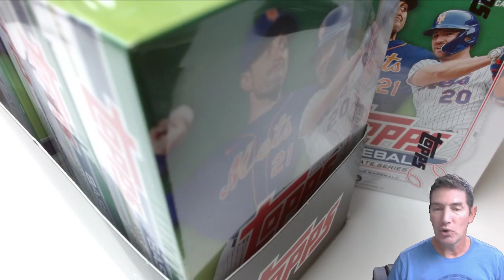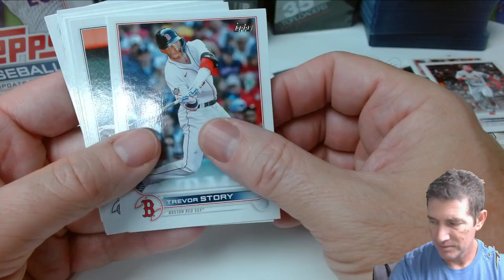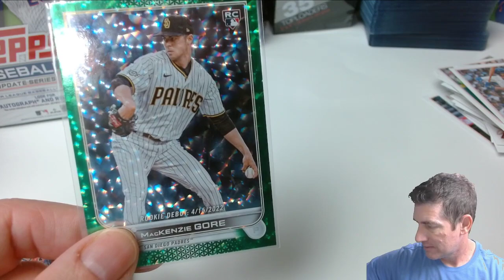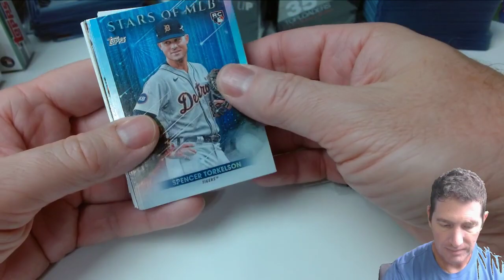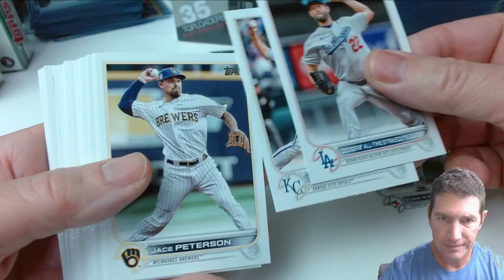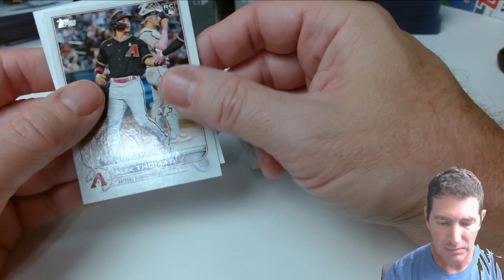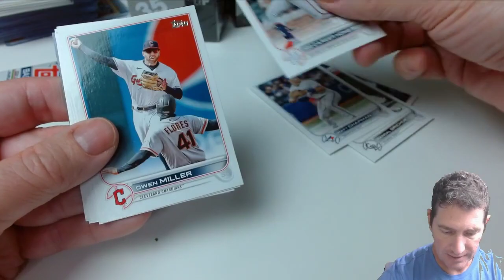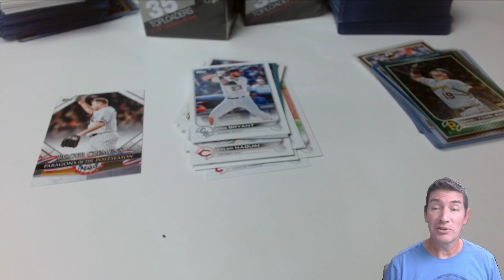Cracking The Display! 9 Hanger Box Display 2022 Topps Update